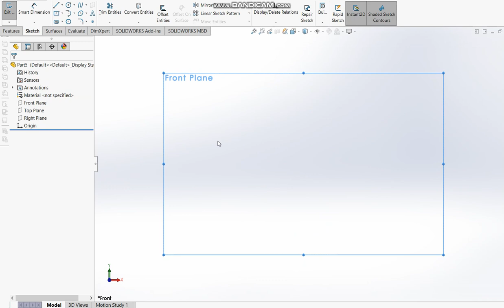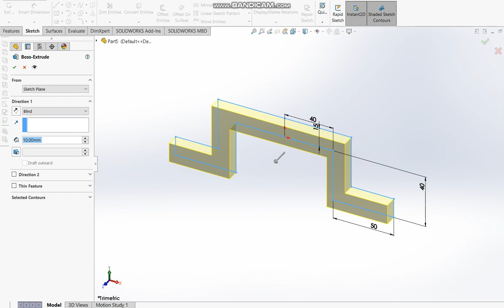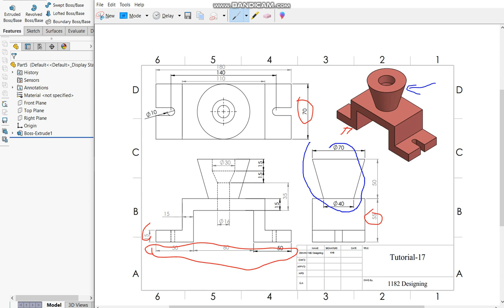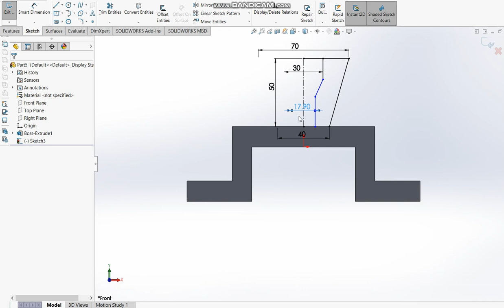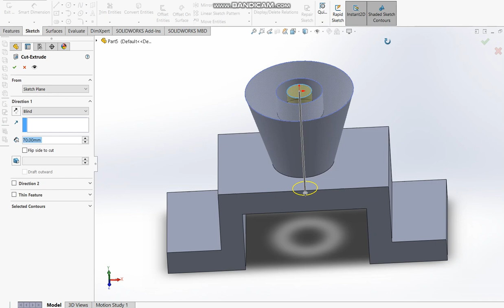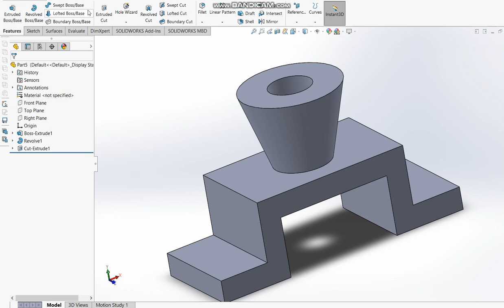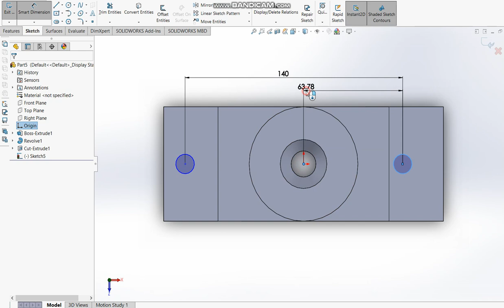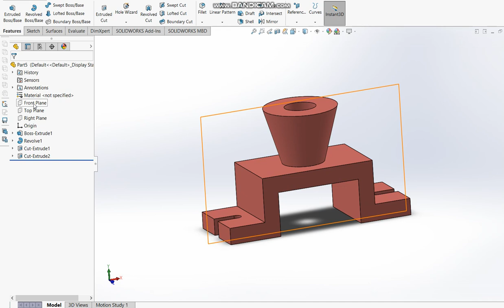Solidworks CAD Tutorial-17 (Mechanical CAD)